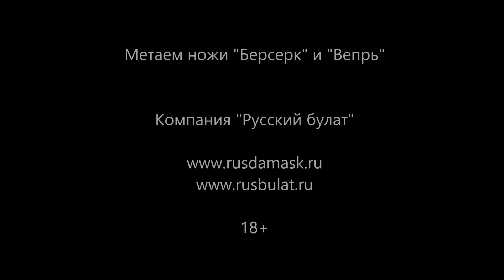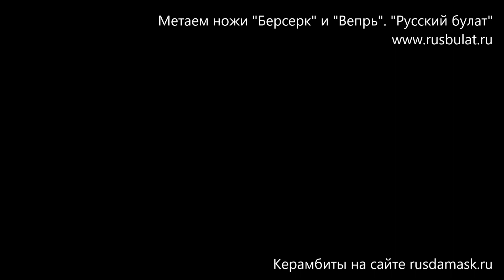Метаем ножи Берсерк и Вепрь. Керамбиты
Загрузить мобильное приложение с нашим каталогом ножей для iPhone, iPad и Android:
Интернет-магазин ножей "Русский булат"
керамбит, метание ножей, метание